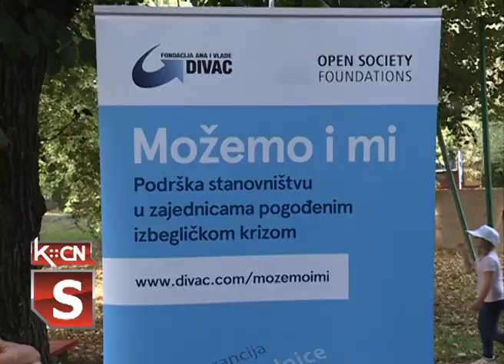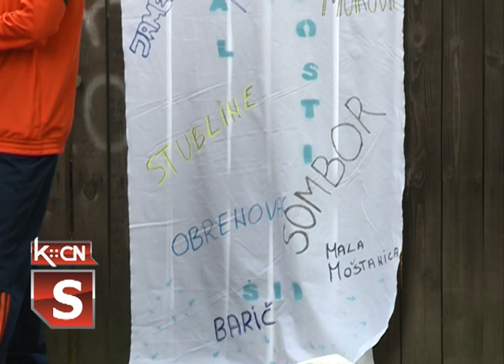Festival solidarnosti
U petak popodne Fondacija Ana i Vlade Divac održala je FESTIVAL SOLIDARNOSTI u Šidu. U okviru programa predstavljena je nova mini adrenalin staza , održana fudbalska utakmica i izvedena pozorišna predstava za decu „Vitamini zdravi i fini“ Cvetina Aničića. Projekat je finansirala Fondacija za otvoreno društvo.